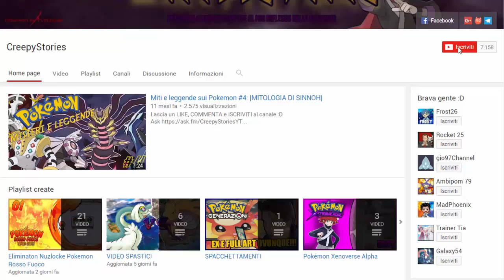ANNUNCIATO UN NUOVO GIOCO POKEMON DELLA SAGA PRINCIPALE PER NINTENDO SWITCH! - IL MIO PENSIERO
LEGGI!!!